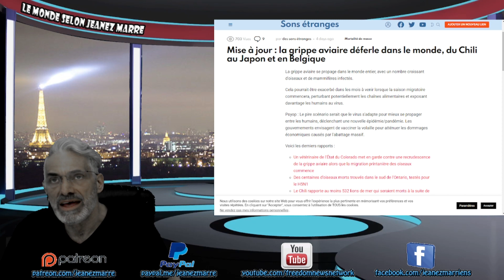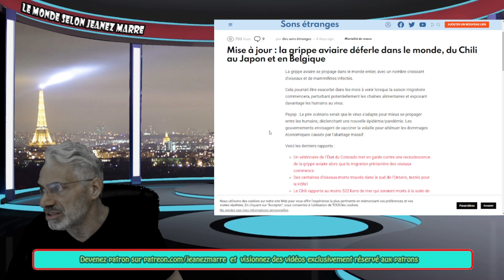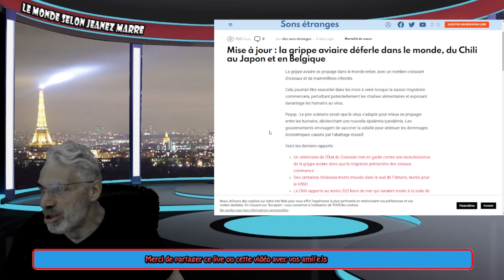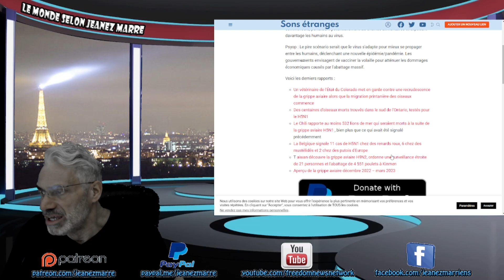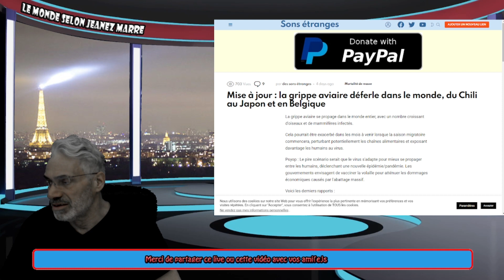Mise à jour : la grippe aviaire déferle dans le monde, du Chili au Japon et en Belgique;ALERTE.